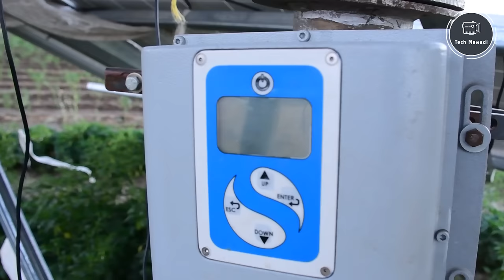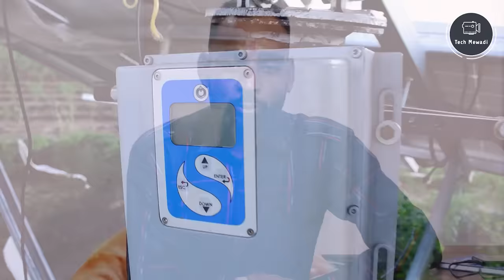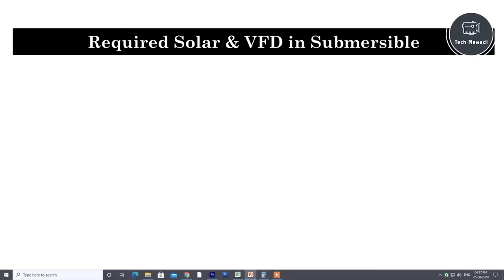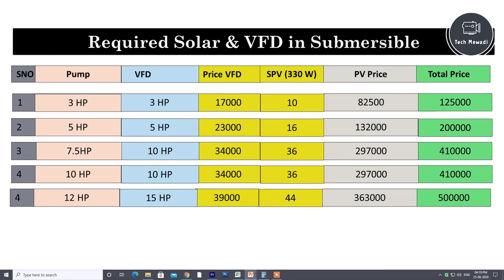How to run AC Submersible & Mono block pump on solar & VFD !!Tech Mewadi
नमस्कार दोस्तों !
टेक मेवाड़ी यूट्यूब चैनल में आपका स्वागत है आज के वीडियो में जानने वाले है की पुराने AC पानी के पंप को सोलर पर कैसे चला सकते है ।। देखिए पूरा वीडियो और किसी भी तरह के सोलर प्रोडक्ट खरीदने के लिए निचे दिए गए लिंक पर क्लिक करे !!
धन्यवाद !!
सदैव आपकी सहयता में हमारी ख़ुशी
टेक मेवाड़ी टीम

Best Solar Product
Off Grid Solar System

Video Credit
Title                 :-  How to run AC Submersible pump on solar & VFD पुराने AC पानी के मोटर को Solar पर चलाए !!Tech Mewadi
Recording         :- Tech Mewadi Studio Team
Special thanks :-  Vivek Verma
Editing               :- Tech Mewadi Team
Video Length    :-  06:05

How to run AC Pump on solar
AC solar pump
AC Electric pump run by solar
Electric pump ko solar pr kese chalaye
Kheti ke liye solar kitne chahiye
3HP Ac solar pump
5 hp solar pump
7.5 hp solar pump

how to run water pump with solar
how to install solar water pump
how to install solar water pump pdf
run water pump on solar
how to install a solar water pump system